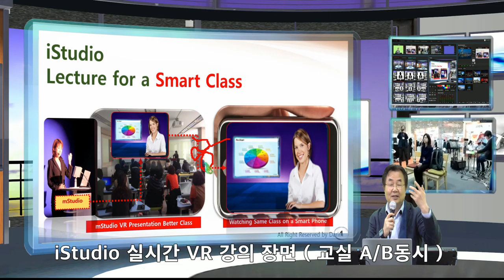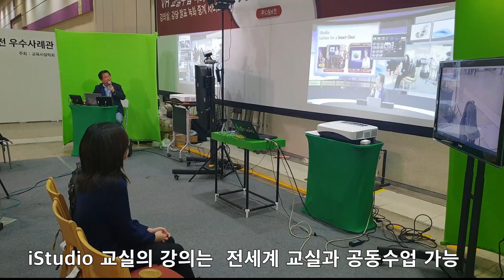대한민국 교육박람회 원격 수업 현장 데모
교실과 교실이 함꼐 연결된 동시 원격 수업 장면